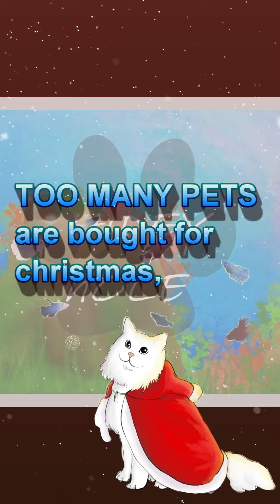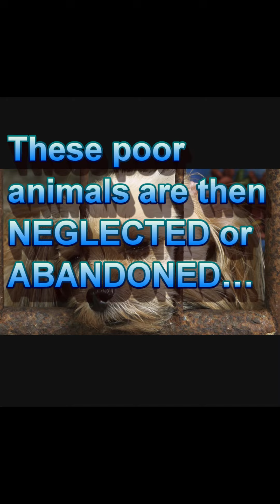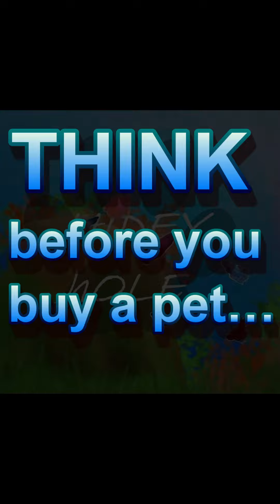Not Just For Christmas...